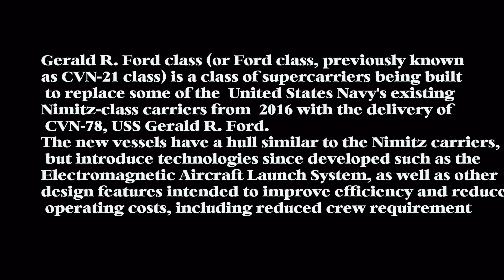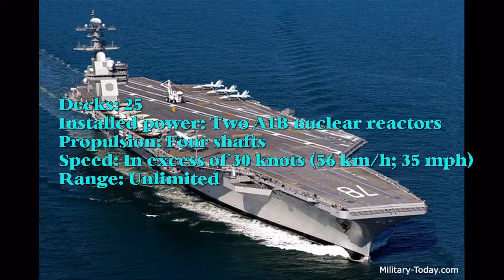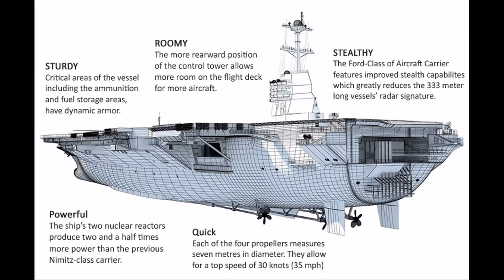Gerald R. Ford class aircraft carrier - the aircraff carrier biggest in the world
Gerald R. Ford class (or Ford class, previously known as CVN-21 class) is a class of supercarriers being built to replace some of the United States Navy's existing Nimitz-class carriers from 2016 with the delivery of CVN-78, USS Gerald R. Ford. The new vessels have a hull similar to the Nimitz carriers, but introduce technologies since developed such as the Electromagnetic Aircraft Launch System, as well as other design features intended to improve efficiency and reduce operating costs, including reduced crew requirement. The aircraff carrier biggest in the world.